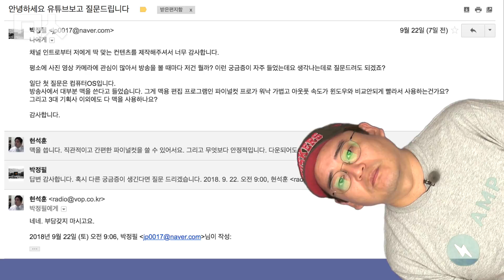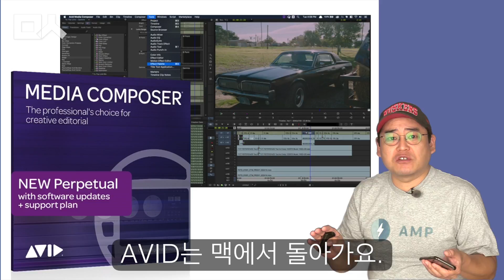[방송참쉽다] 2화 - Q&A. 짐벌에 무선마이크를 붙여보자. | DJI 오스모 모바일, 오스모 모바일2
Q&A 준비했습니다. 무선마이크는 절대 비싼거 쓰지 마시고요. 짐벌도 한 번 쓰고 처박아두는 경우를 너무 많이 봤어요. 일단 셀카봉 사용해 보시고, 필요하시면 구입하세요.

※ 맥 쓰세요. 그거슨 진리!

장비는 DJI OSMO 오즈모 핸들킷+젠뮤즈M1

그리고 DJI OSMO 오스모 모바일2.